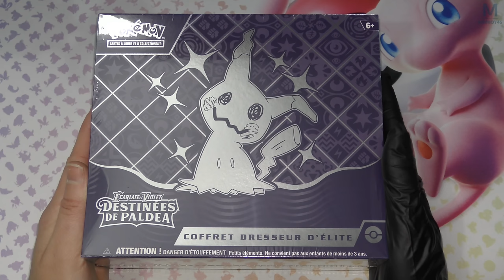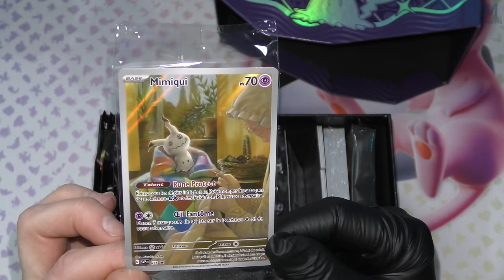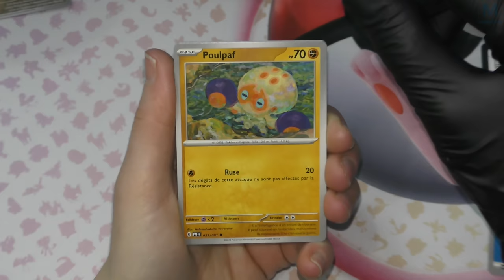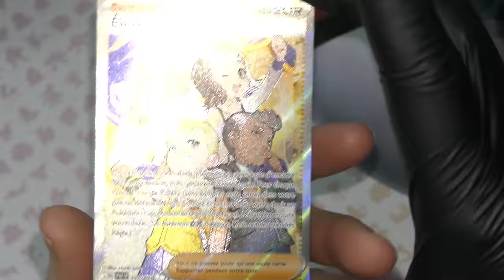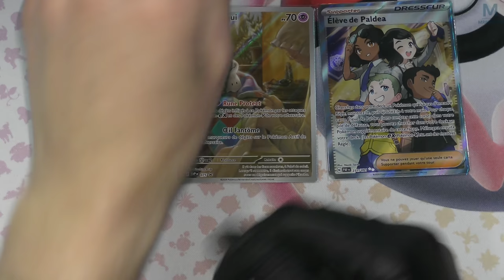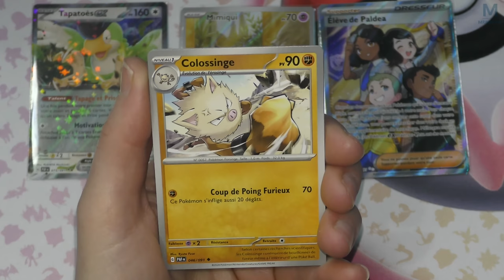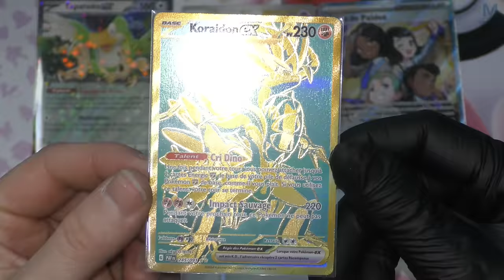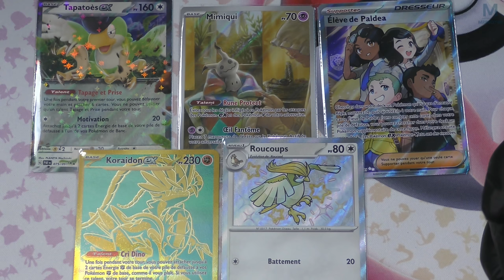POKEMON | 🌟 DESTINÉES A PALDEA 🌟 | DES SHINY PARTOUT